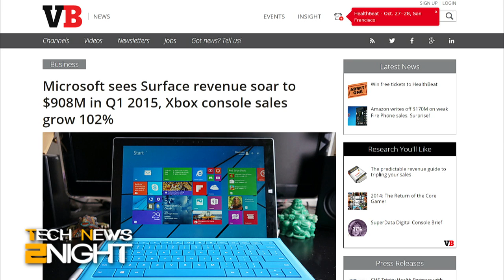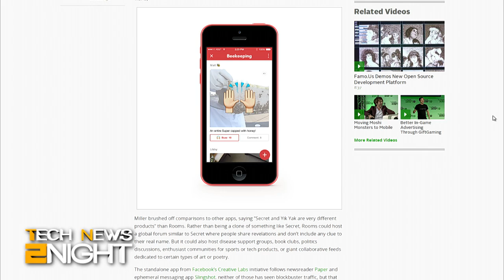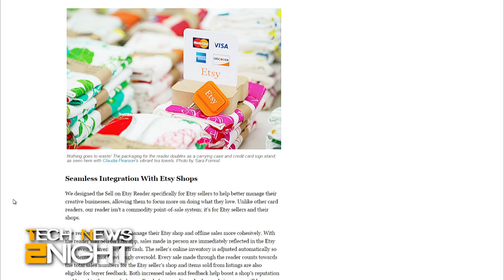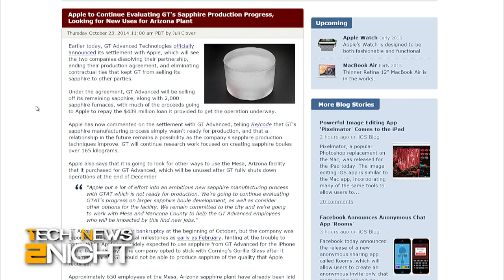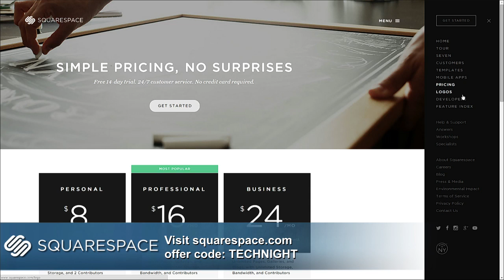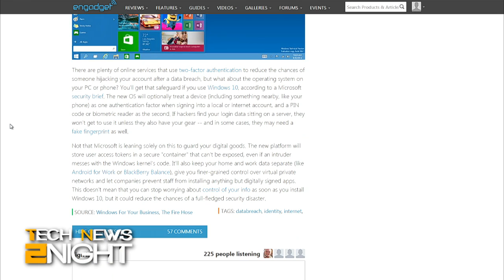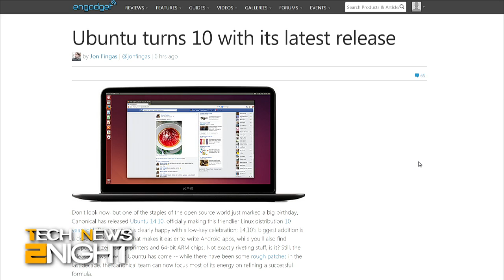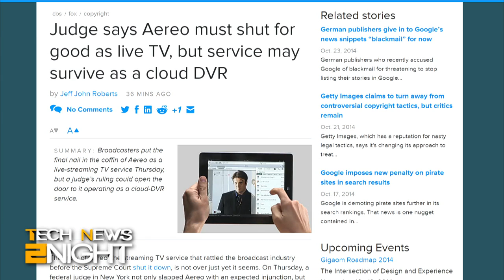Tech News 2Night 200: Big Microsoft Surface sales, Facebook's new Rooms app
Episode Description: Amazon's Fire Phone flop, Microsoft's Windows 10 security, Facebook goes retro with Rooms, & more!

Guest: Jon Fingas